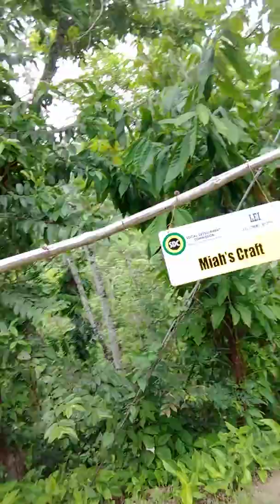Garden travel blue mountain